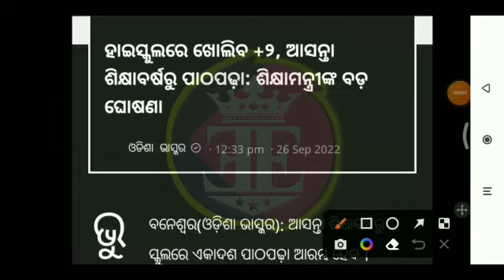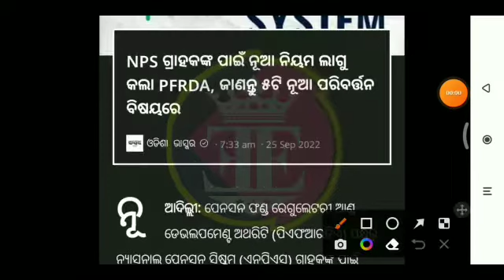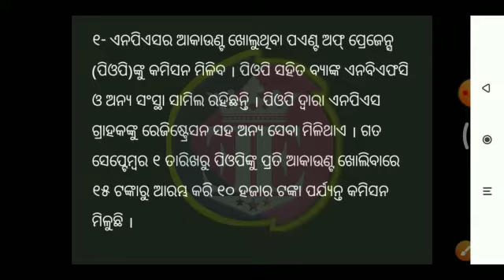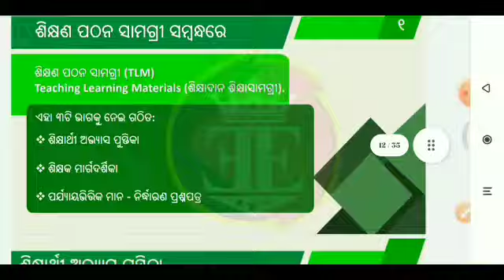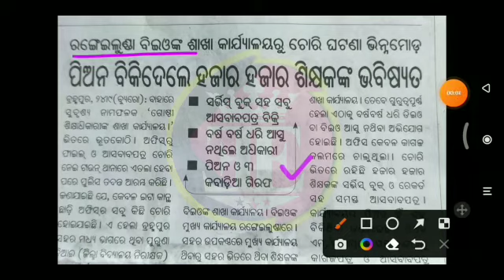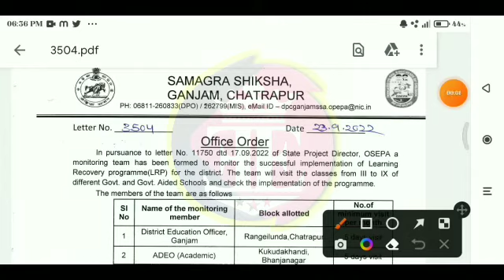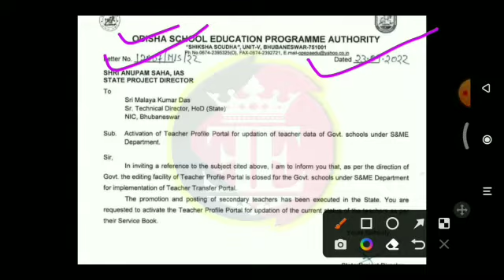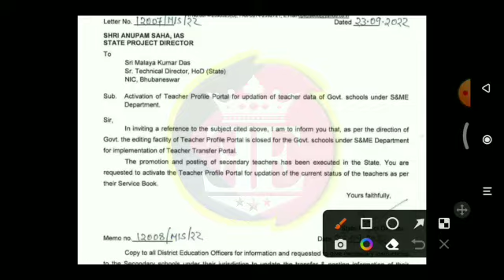କେନ୍ଦ୍ରର ଏହି ଯୋଜନାରେ ଯୋଡିହେବେ EPFO ସଦସ୍ୟ★NPS ଗ୍ରାହକଙ୍କ ପାଇଁ 5ଟି ନିୟମ ପରିବର୍ତ୍ତନ କଲା PFRDA★LRP ଟିମ☘️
☘️LRPର ତଦାରଖ ପାଇଁ ଗଠିତ ହେଲା ଟିମ
☘️ହାଇସ୍କୁଲରେ ଖୋଲିବ ଯୁକ୍ତ ଦୁଇ; ଆସନ୍ତା ବର୍ଷରୁ ପାଠପଢା
☘️EPFO ସଦସ୍ୟଙ୍କ ପାଇଁ ଖୁସିଖବର; ଖୁବଶୀଘ୍ର ଯୋଡିହେବେ କେନ୍ଦ୍ରର ଏହି ଯୋଜନାରେ
☘️NPS ଗ୍ରାହକଙ୍କ ପାଇଁ 5ଟି ନିୟମ ପରିବର୍ତ୍ତନ କଲା PFRDA
☘️CRCC ନିଯୁକ୍ତିରେ ଟଙ୍କା କାରବାର